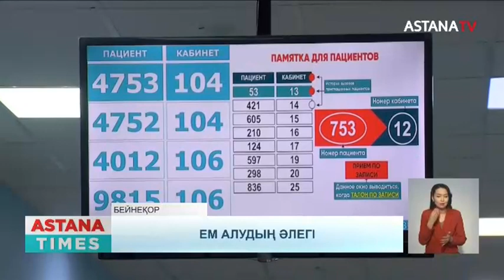Медициналық сақтандыру арқылы ем алудың машақаты неге көп?